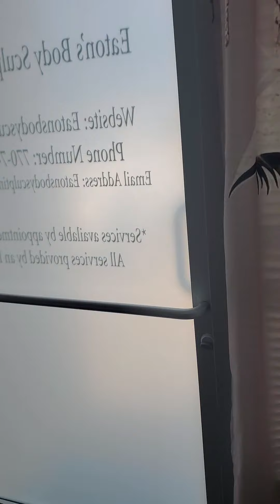My body sculpting business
Eaton's Body Sculpting